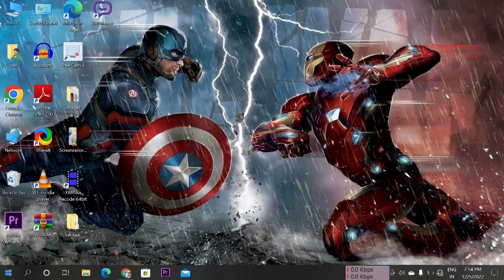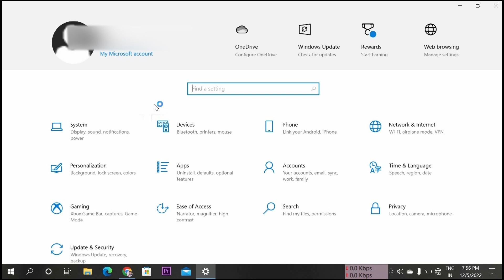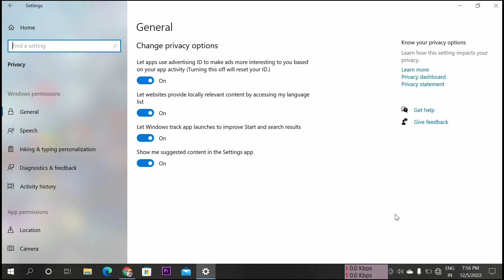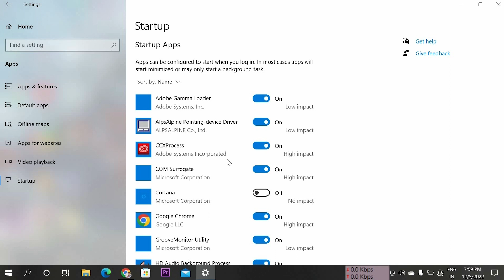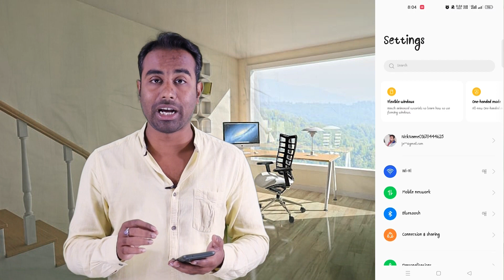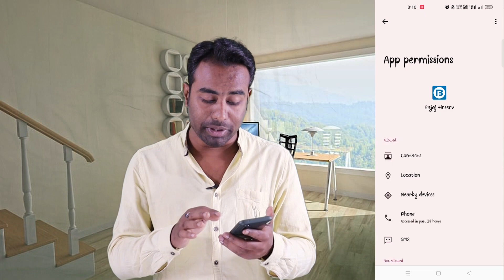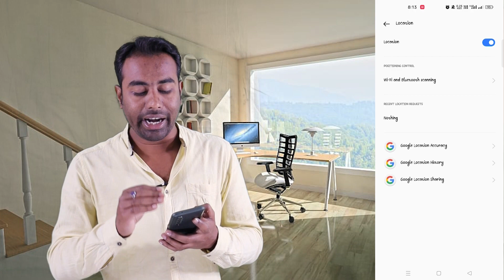5 Super Dangerous Android and Windows 11 Settings you should Turn-OFF now | 2023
VIDEO HIGHLIGHT TAGS:-

is video ko pura dekhiye. aapko apne smartphone aur computer me koun koun si setting abhi band karni hai jisse aapki privacy bach sake.
Detail Explained.

aur BELL icon ko ALL kariye...
bilkul FREE hai...

AZEEM